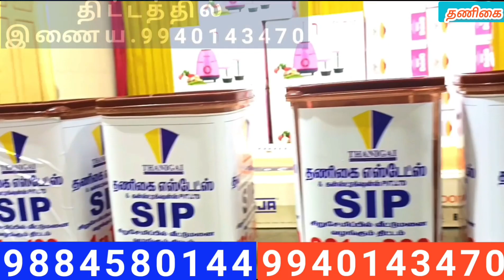ரூபாய்.2000. வீட்டு மனை திட்டம்4.ஆம் மாதம் குலுக்கல் நீங்களும் சுலபமாக ஒரு வீட்டு மனை வாங்கவேண்டுமா?